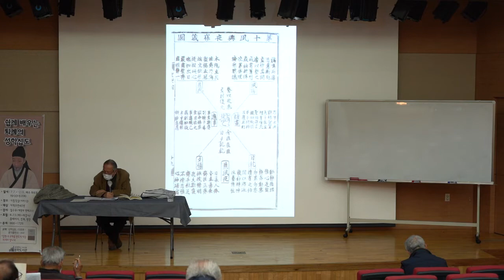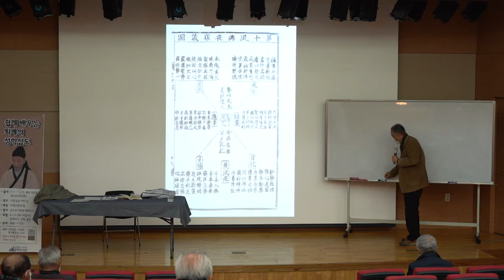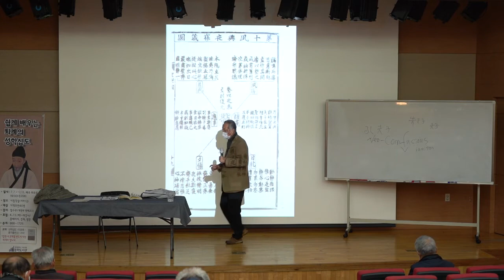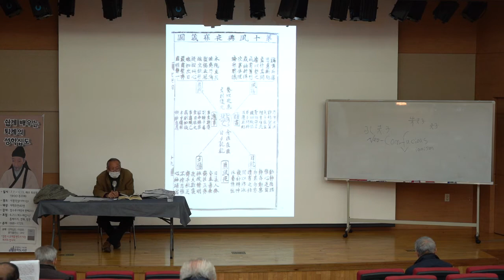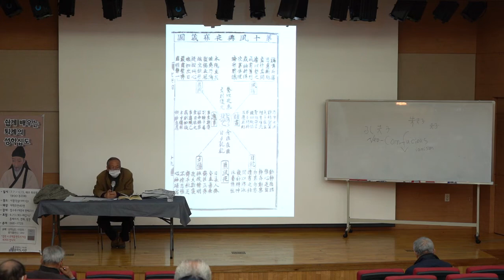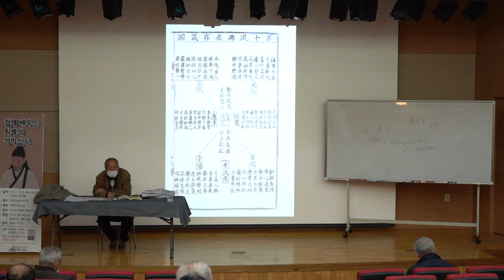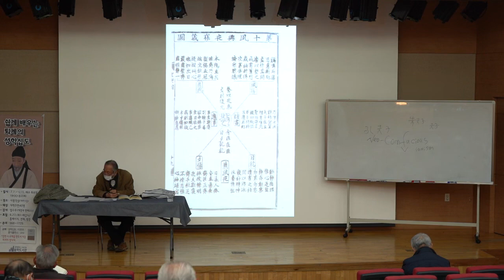[쉽게 배우는 퇴계의 성학십도] (19) -10도 숙흥야매잠도(夙興夜寐箴圖) 2020년 12월8일 (임수무)(계명대 명예교수)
열아홉 번째 강연이 12월8일 임수무 교수님과 함께 진행되었습니다.
10도-숙흥야매잠도 (夙興夜寐箴圖)에 관한 이해를 돕기 위한 도설인 숙흥야매잠도(夙興夜寐箴圖)에 대해 알아보는 귀중한 시간이었습니다.
강연에 참석해 주신 모든 분들께 감사드립니다.